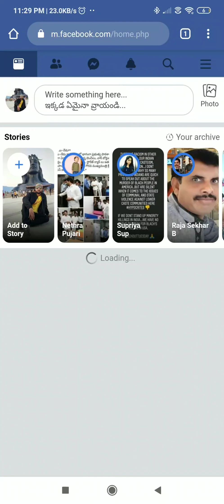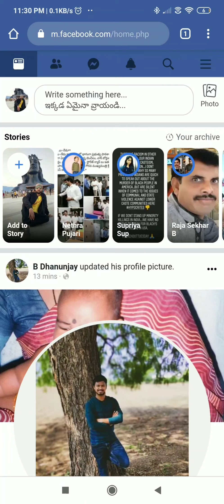Great history of Shivaji Maharaj by Appalaprasad Ji - Hindu samrajya dinothsav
Shivaji maharaj life by Appalaprasad Ji - Hindu samrajya dinothsav